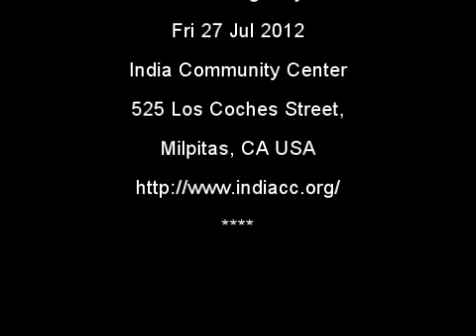Hum Dono Do Premi By Rohit Saini, Jenifer Maitra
Singer(s):  Rohit Saini, Jenifer Maitra
Tribute to Rajesh Khanna & Ghazal Evening
A Karaoke Night by ICC
Fri 27 Jul 2012
India Community Center
525 Los Coches Street,
Milpitas, CA USA